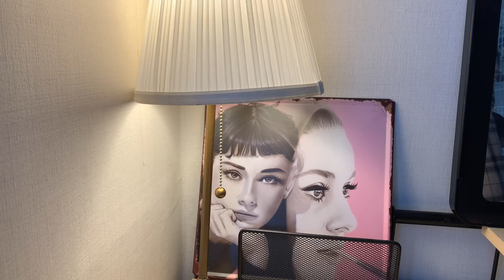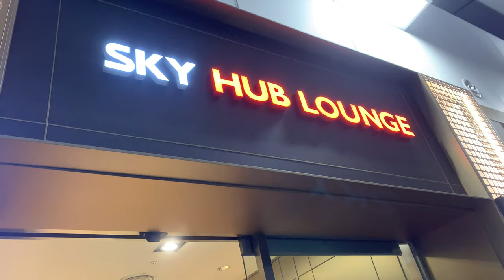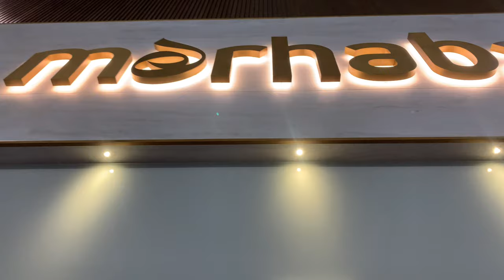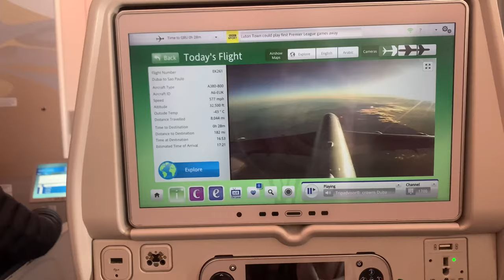I'm Going Home! - come back home with me!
Come home with me and let's spend time at airports and lounges together!